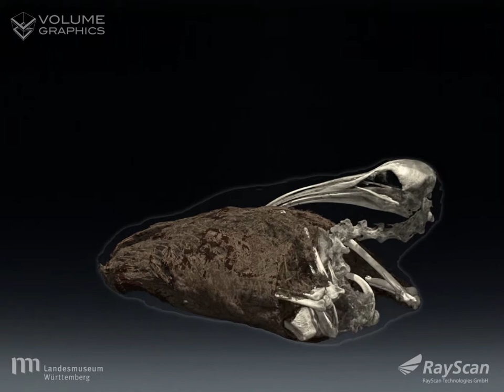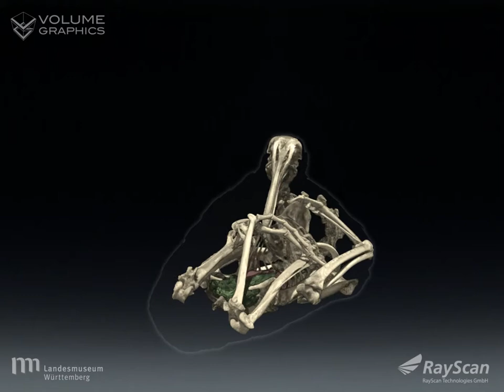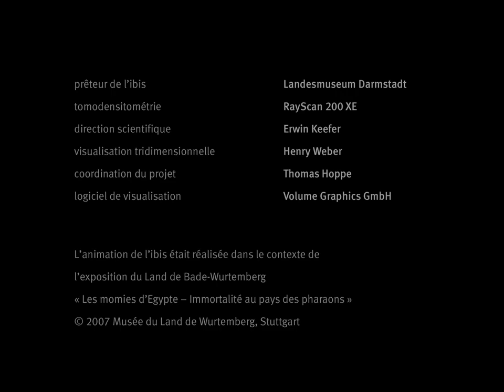Ibis Bird Mummy [2007]